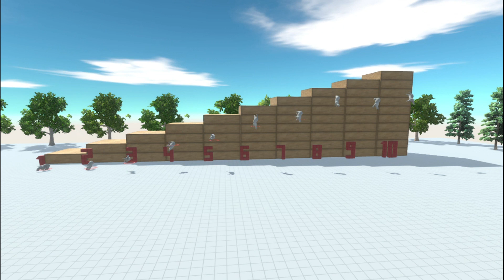Testing Jump 10 Levels of Height - Animal revolt Battle Simulator | Who can survive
Height Test Every Unit with HP Bar